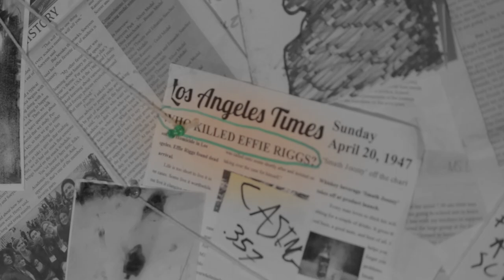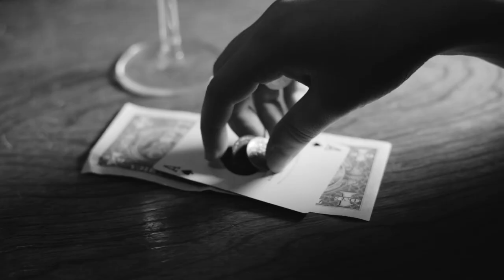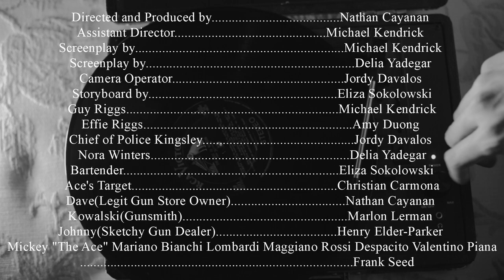Smath Joozzy - Short Film (2019)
CREW:
Directed and Produced by: Nathan Cayanan
Assistant Directed by: Michael Kendrick
Written By: Michael Kendrick
Written By: Delia Yadegar
Director of Photography: Nathan Cayanan
Storyboarded by: Eliza Sokolowski
Edited by: Nathan Cayanan

CAST:
Guy Riggs - Michael Kendrick
Effie Riggs - Amy Duong
Chief Kingsley - Jordy Davalos
Nora Winters - Delia Yadegar
Bartender - Eliza Sokolowski
Ace's Target - Christian Carmona
Dave (Gun Store Owner) - Nathan Cayanan
Kowalski (Gunsmith) - Marlon Lerman
Johnny (Sketchy Gun Dealer) - Henry Parker-Elder
Mickey "The Ace" Mariano Bianchi Lombardi Maggiano Rossi Despacito Valentino Piana - Frank Seed

Special Thanks to:
Kendrick Family for Set and Transportation

SOUNDTRACK:
Soundtrack from "LA Noire" (2011) Video Game
Composed by Andrew Hale and Simon Hale

"Night on the Docks (Sax)" by Kevin McLeod

RIGHTS:
Filmed in Los Angeles, California
This Motion Picture was created by DenNation Productions for purpose of copyright law in the United States.